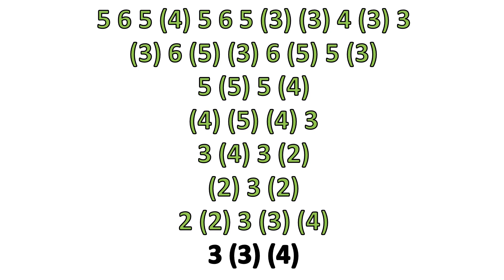UP, MARRIED LIFE, HARMONICA ( CHROMATIC ), ARMÓNICA CROMÁTICA, TABS, GAITA DE BOCA, MUNDHARMONIKA